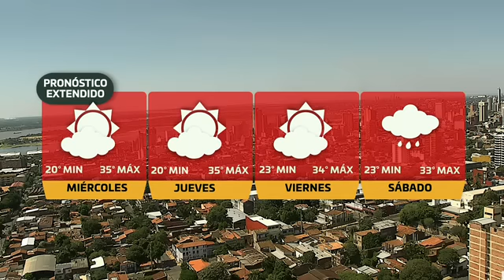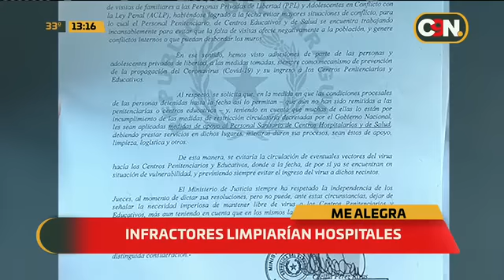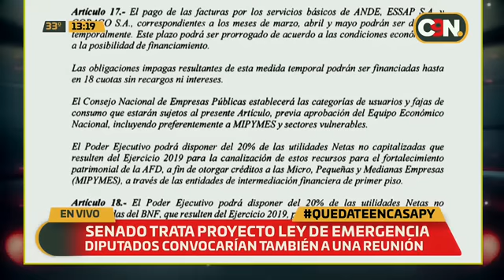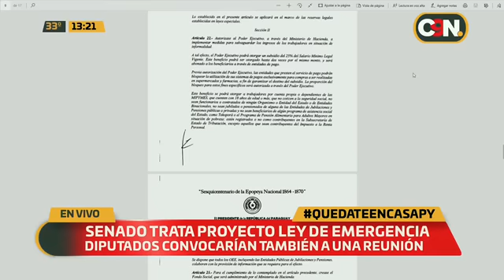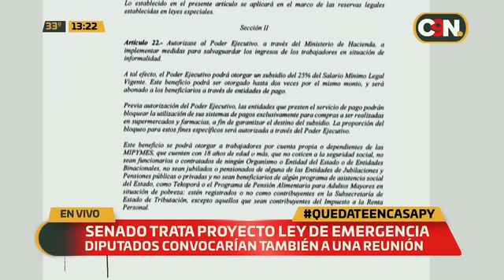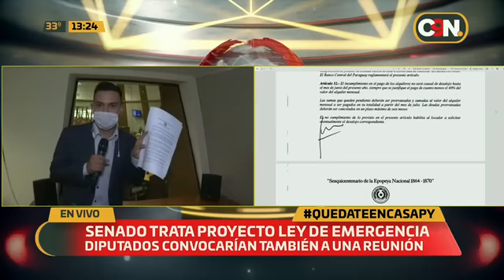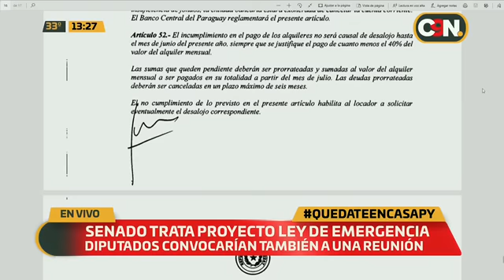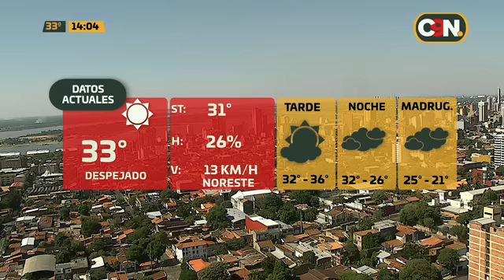C9N Noticias Primera Edición: Programa del 24 de Marzo del 2020